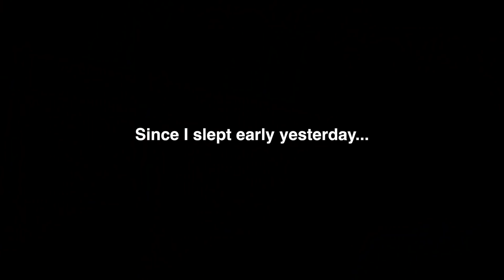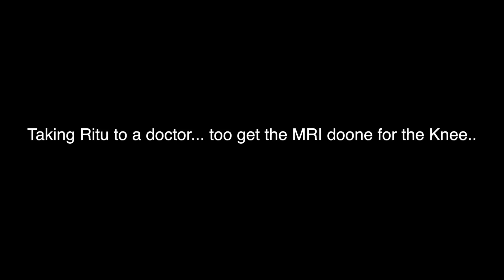Rashi and Mau became Best Friends